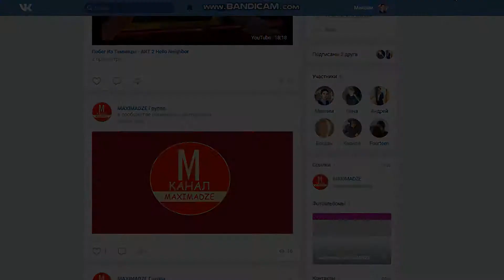Король без Короны - Madagascar №3